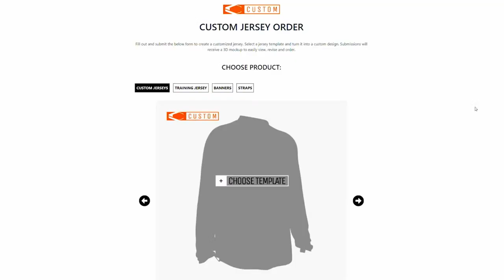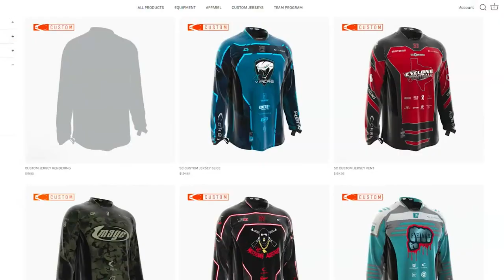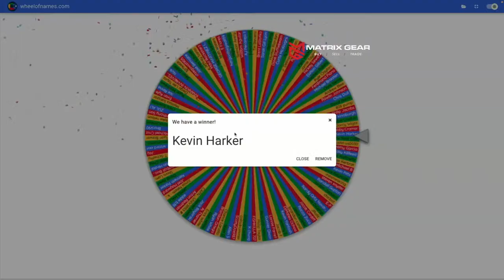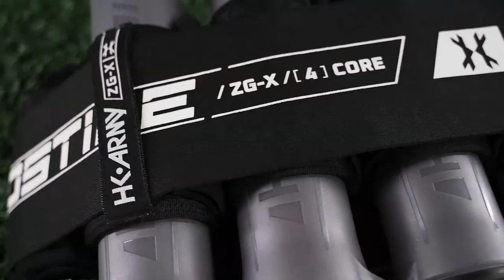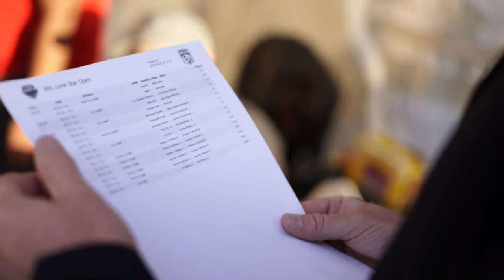FRIDAY | Pro Paintball | NXL Mid-Atlantic Major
The third event of the 2023 National Xball League season takes place just outside of Philadelphia, the 'City of Brotherly Love'! The Mid-Atlantic Major has been known to feature the largest non-World Cup turnout of the season showcasing not only the best of the East coast but some of the best paintball teams from all over as well.